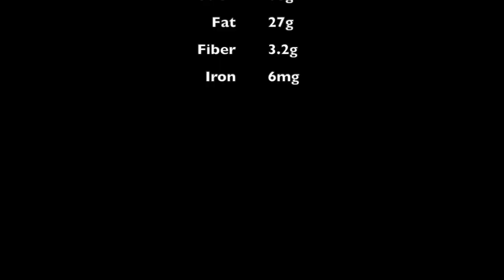Chicken Drumsticks Recipe | Chicken drumsticks Indian Style | Chicken Leg Fry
Very simple, tasty, and spicy restaurant-style chicken leg fry. It's a simple recipe that is cooked on the stovetop by marinating the chicken drumsticks in some spices. The roasted form of chicken drumsticks can be served as a starter recipe or can be eaten as a side dish to any of the main courses.

Ingredients
Chicken Legs                       9 nos
Kashmiri Chilli Powder       1/2 tbsp
Chilli Powder                        1 tbsp
Grinded Masala Powder
Sesame(Gingelly) Oil          4 tbsp
Cinnamon(Pattai)               3 small pcs
Cloves(kirambu)                 5 to 6 nos
Fennel Seeds(Soambu)     1/4 tsp
Onion (big)                           1 no
Tomatoes                             2 nos
Green Chilies                       4 nos
Salt
Curry Leaves

To Make Masala Powder Ingredients:
Cardamom Pods                                     6-7 nos
Annasi Mokku(Star Anise)                     2 nos
Kalpasi little bit (Black Stone Flower)
Cinnamon(Pattai)                                    4 small pcs
Pepper                                                       1/4 tsp
Fennel Seeds (Soambu)                         1/2 tsp

*Note - Nutrition facts shown in the video are provided by Renuka Gangappan, a Registered Dietician.

Chicken fry receipe | oil less fried chicken | how to make chicken leg piece gravy | bachelors recipe | chicken dry roast receipe | chicken chukka varuval | chicken leg roast | hot and spicy chicken drumstick | Delicious chicken leg piece | southern style chicken drumstick | fastest chicken leg piece recipe | simple chicken leg piece recipe | chicken recipes | How to make chicken drumsticks |
லெக் பீஸ் கிரேவி செய்வது எப்படி | How To Make Chicken Leg Piece Gravy |  Tandoori Chicken | Chettinad Chicken Curry in Tamil | Chettinad Chicken Kulambu in Tamil | செட்டிநாடு சிக்கன் குழம்பு | Tandoori Chicken without oven | How To Make Chicken Tandoori | Tandoori Chicken without oven |